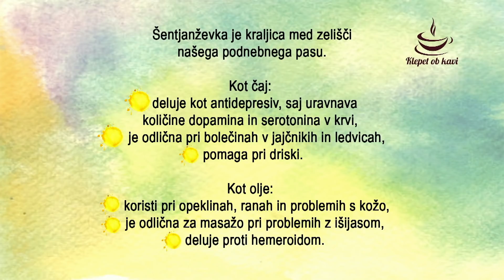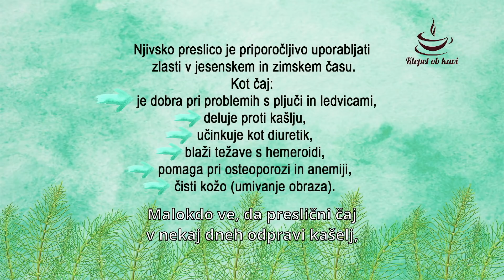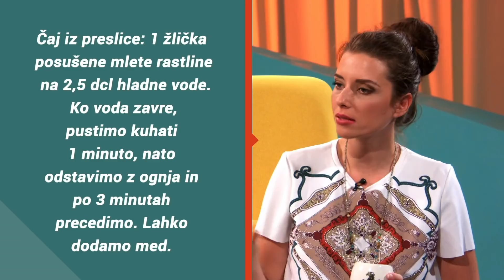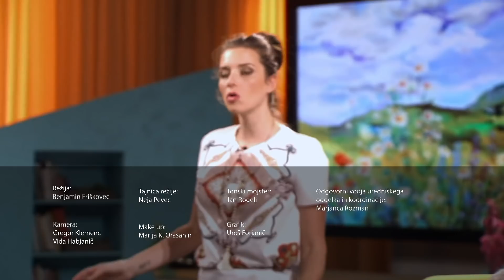Predajanje znanja o zeliščarstvu; Vasiljevka Kovač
Tokrat kopljemo po starih zeliščarskih receptih za dušo in telo. Gostili bomo Vasiljevko Kovač, raziskovalko narave, zeliščarico in ustvarjalko naravne kozmetike iz hrvaškega Zagorja, in spoznali, kako si s šentjanževko blažiti depresivna stanja, bolečine v jajčnikih in ledvicah oz. zdraviti opekline, rane, probleme s kožo itd., kako s preslico pregnati kašelj ter s čim uravnavati hormonsko ravnovesje, izboljšati spomin in umiriti živce. Ne zamudite poučnih in nadvse koristnih vsebin!